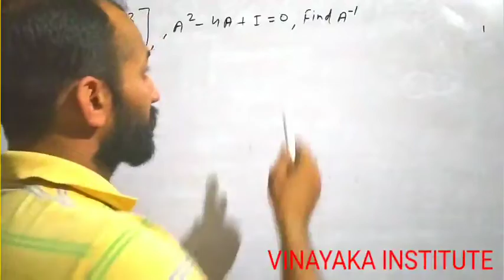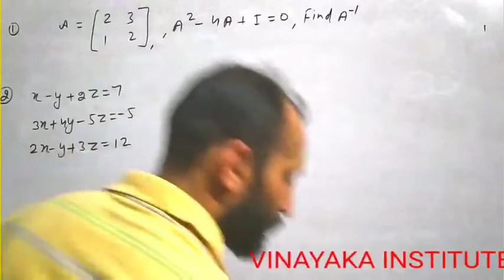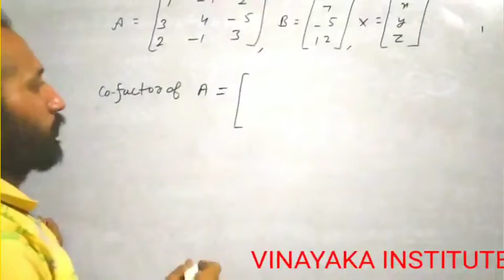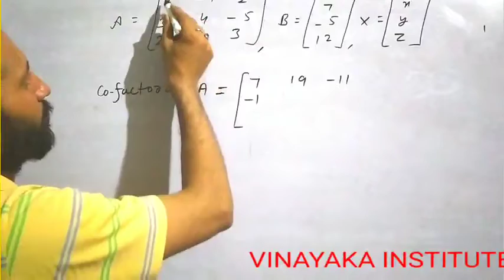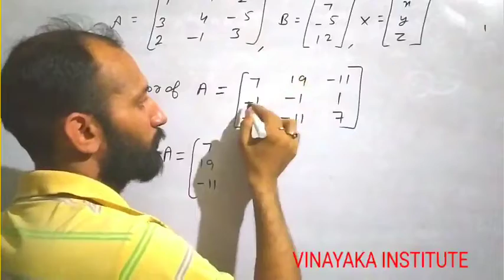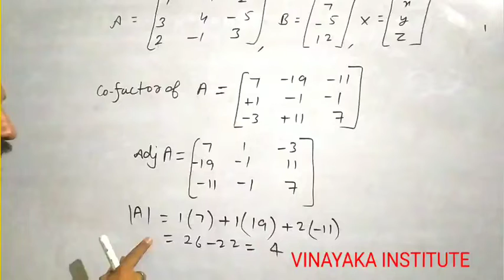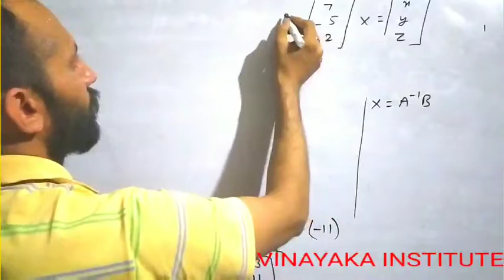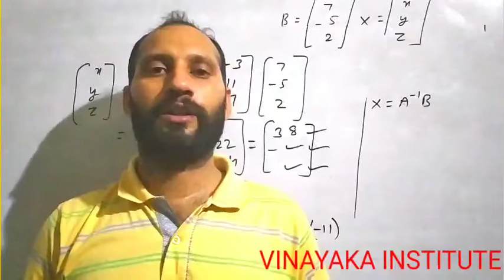Maths 12th Ch 4 Determinant by Vivek Sir Part 5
System of equation and matrix Method